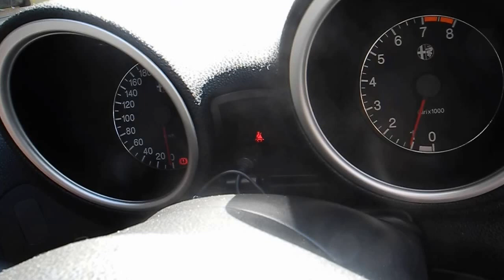【Garage Verde】Alfa Romeo 156 TI 2.5L V6 24Valve 6MT